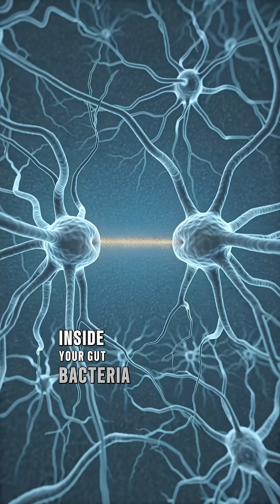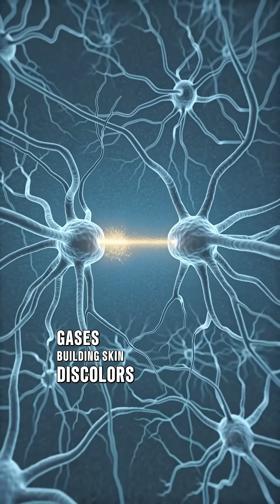"Brain Neurons UNLOCKED: Mind-Blowing Facts in 60 Seconds! 🧠⚡️BrainPower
Dive into the electrifying world of brain neurons! Discover how these tiny powerhouses control your thoughts, actions, and emotions in this quick, fun, and mind-bending YouTube Short! 🤯 Perfect for science lovers and curious minds. 🚀